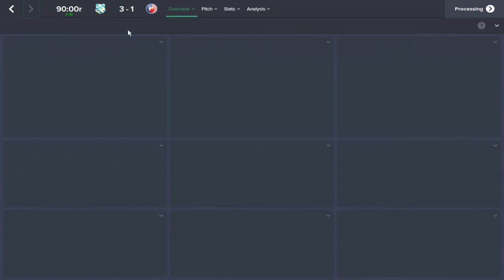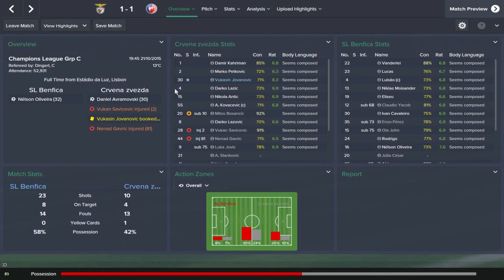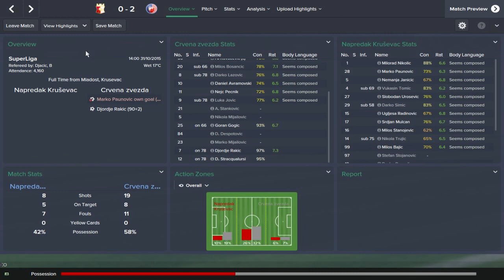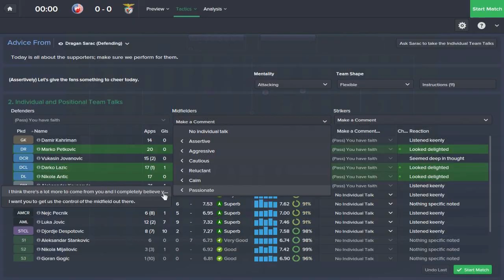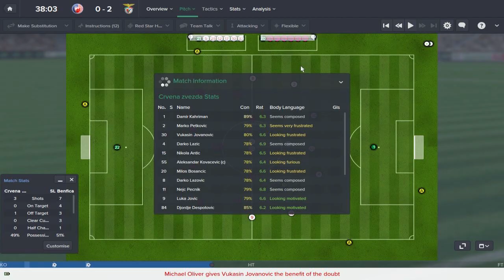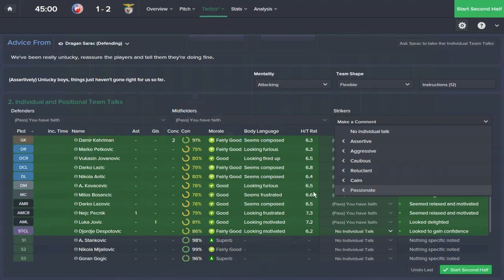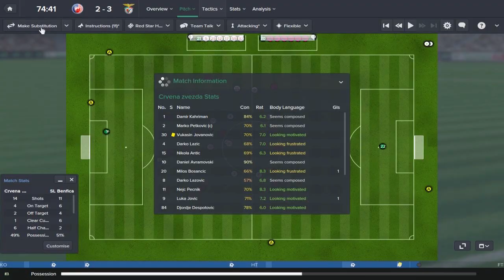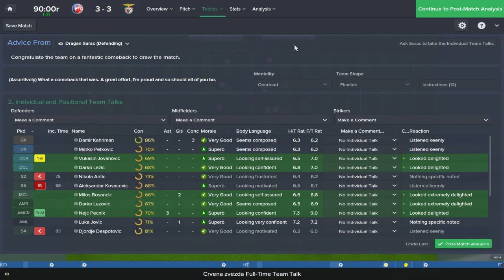Sleeping Giants: Red Star Belgrade - Ep.19 BOSANCIC!!!!!! (Benfica) | Football Manager 2015